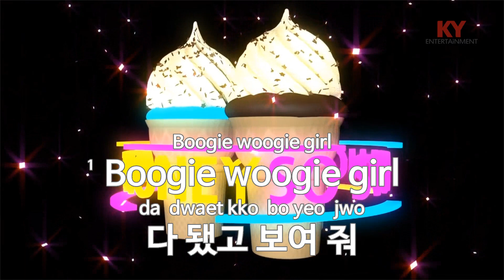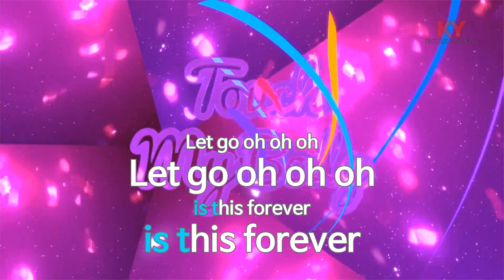Gravity - DPR LIVE,DPR CREAM(디피알 라이브,디피알 크림) (KY.98802) / KY Karaoke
★ 곡 정보 ★
번호 : 98802
제목 : Gravity
가수 : DPR LIVE,DPR CREAM
작사 : DPR LIVE,DPR CREAM
작곡 : DPR LIVE,DPR CREAM

Copyrightⓒkeumyoung